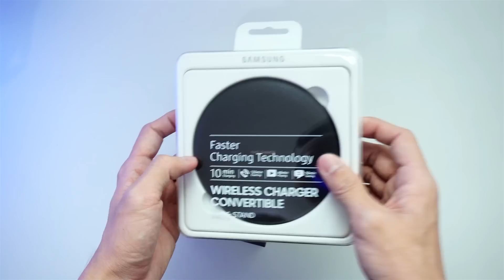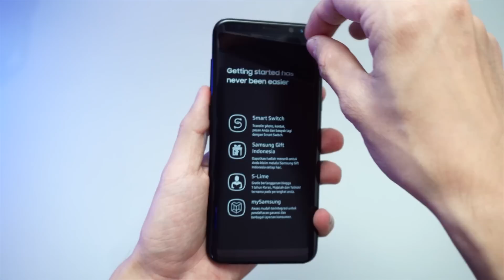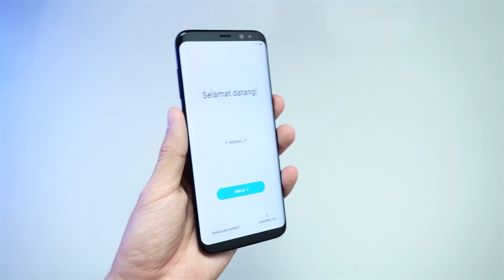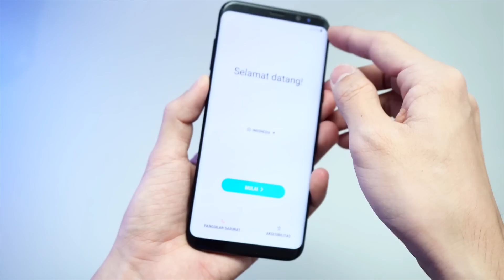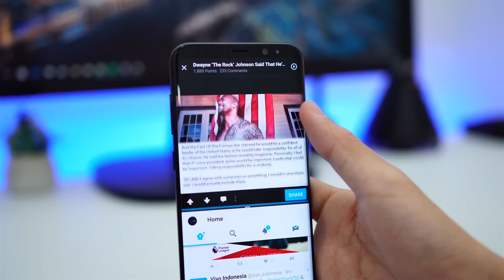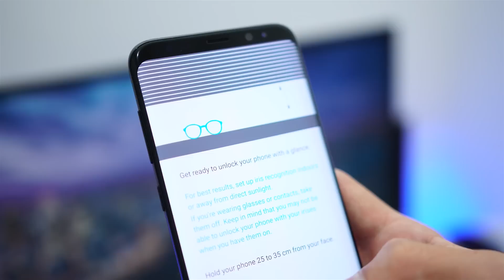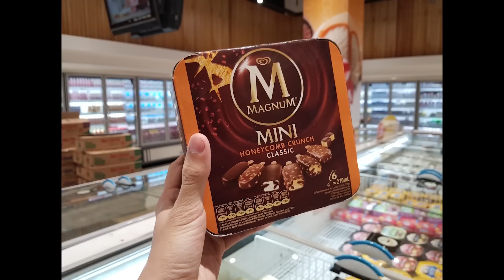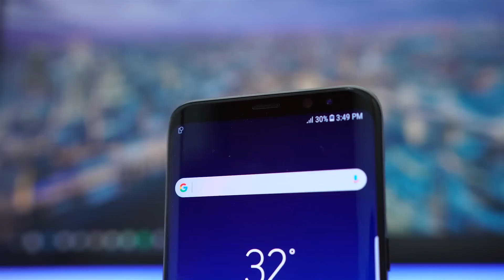Unboxing Samsung Galaxy S8+ Indonesia!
Samsung Galaxy S8+ Indonesia adalah HP flagship terbaru dengan penampilan yang cukup unik dari HP lain. Apakah isi kotaknya juga unik?